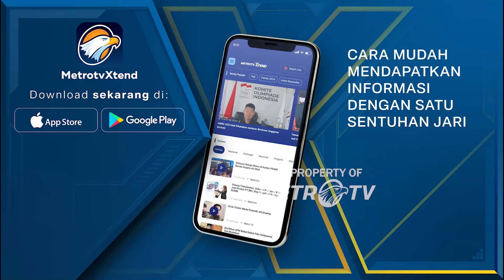[HEADLINE NEWS, 08/12] Tim Pram-rano: Boleh Gugat Ke MK, Jangan Cari Kesalahan Penyelenggara Pilkada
MetroTV,
HEADLINE NEWS - 08 DESEMBER 2024 | 19.00 WIB
Perhitungan suara Pemilihan Kepala Daerah (Pilkada) Jakarta 2024 menghadapi ketegangan. Tim Pemenangan pasangan calon gubernur dan wakil gubernur DKI Jakarta nomor urut 1, Ridwan Kamil-Suswono (RIDO) berencana mengajukan gugatan atas rekapitulasi dan penetapan hasil penghitungan suara Pilkada Jakarta ke Mahkamah Konstitusi (MK).